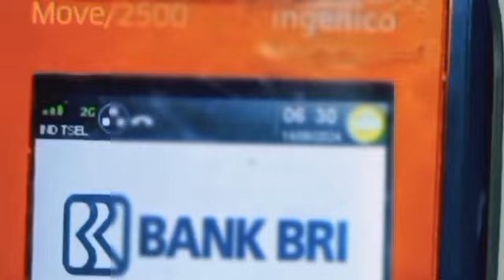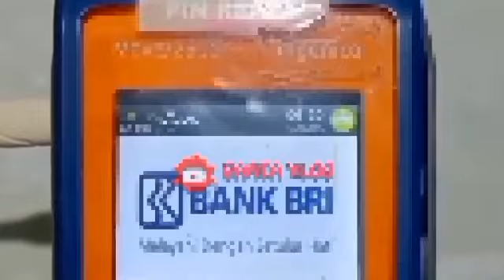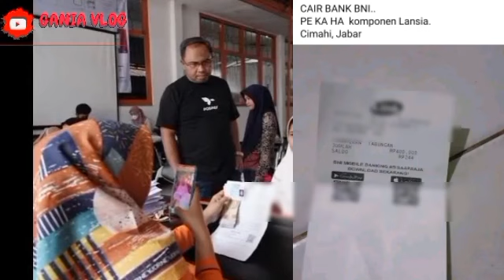YESS.. MAKIN BANYAK LAGI CAIR GANTIAN SELASA CERIA BANK INI DAERAH INI MENYUSUL🤩 PECAH TELOR LAGI